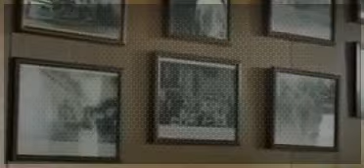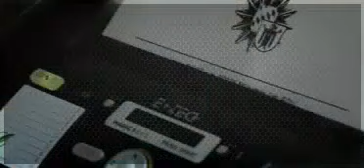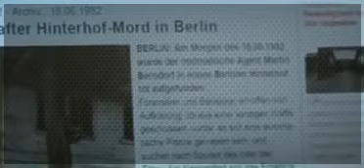Die Chefin Staffel 4 Folge 4 Zahltag